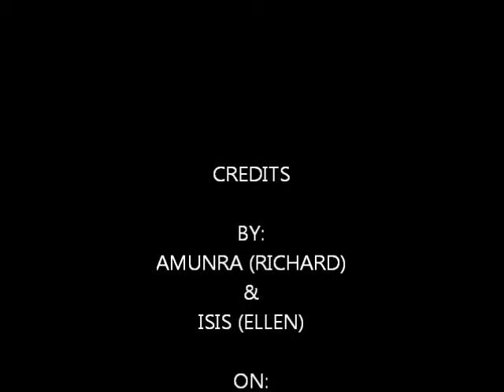MIDSUMMER MUSIC FESTIVAL---TOM FARLEY AT FIVE POINTS COMMUNITY FARM MARKET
MIDSUMMER MUSIC FESTIVAL AT FIVE POINTS COMMUNITY FARM MARKET ON JULY 16-2011 IN NORFOLK VIRGINIA, USA FEATURING TOM FARLEY.